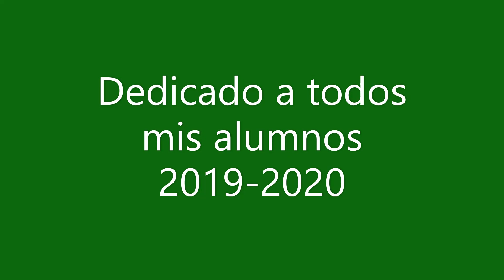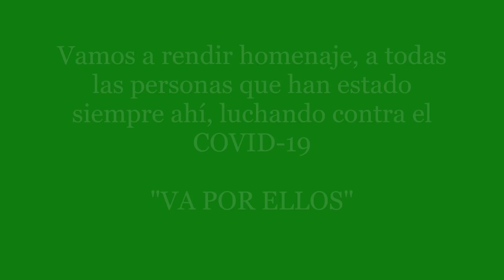VA POR TODOS ELLOS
Dedicado a mis alumnos.
León 21/05/2020